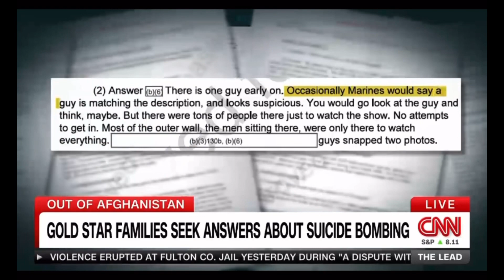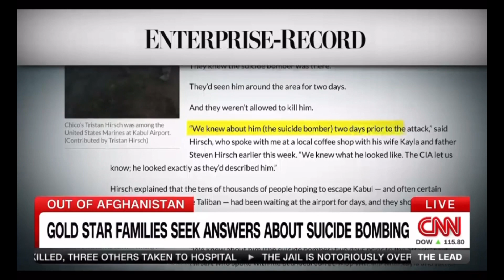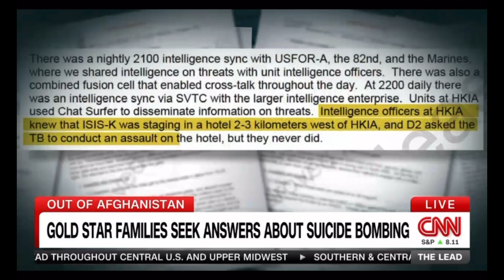9/1/23 Gold Star families on the Afghanistan suicide explosion